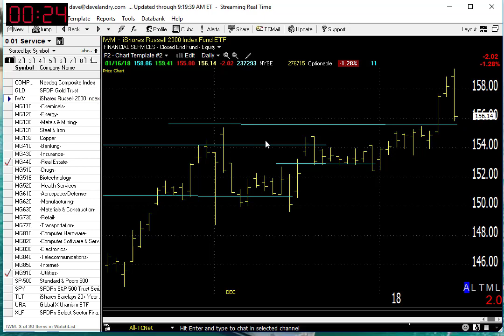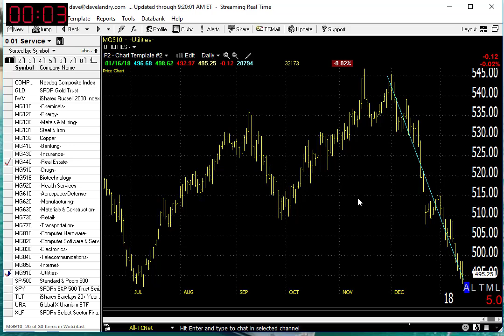01/17/18 Dave Landry's Market In A Minute-Just A Little Correction, Keep Following